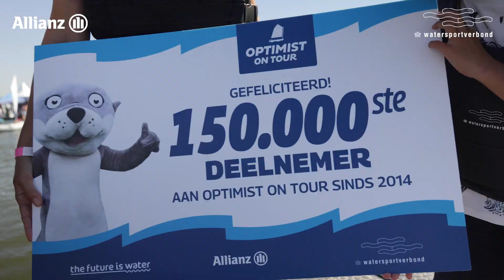2023 was een fantastisch jaar voor Optimist on Tour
Samen met Ozzy geeft Anna een terugblik op het jaar met Optimist on Tour. Een jaar waar maar liefst 20 locaties zijn bezocht. Het hoogtepunt was het WK zeilen op Scheveningen. Hier werd een mega waterbak gegraven om midden op het strand zo'n 15000 kinderen gratis een introductie te kunnen geven in de watersport.